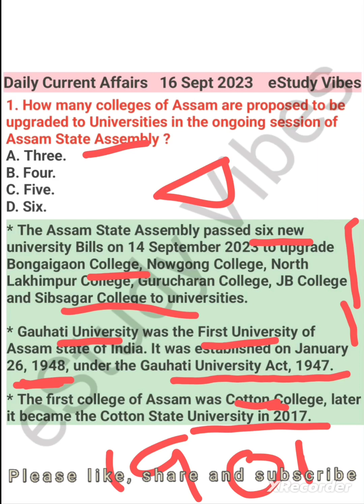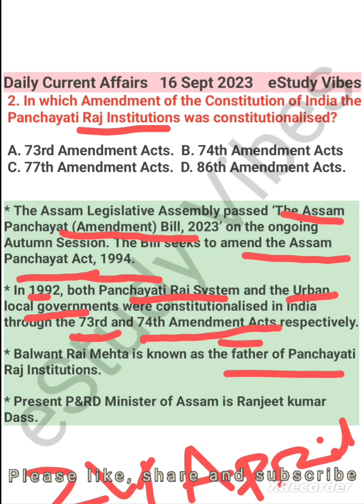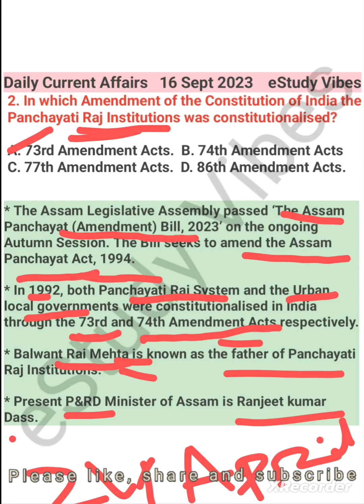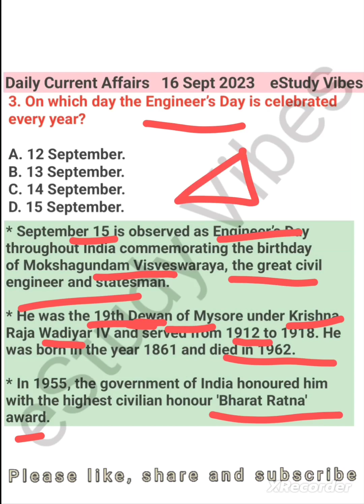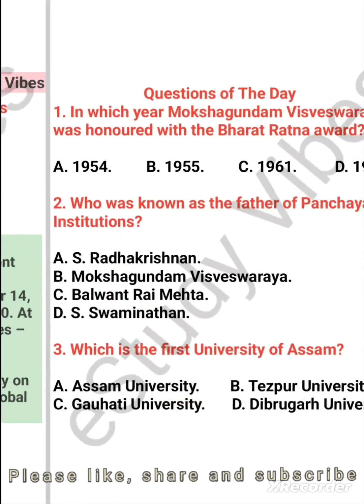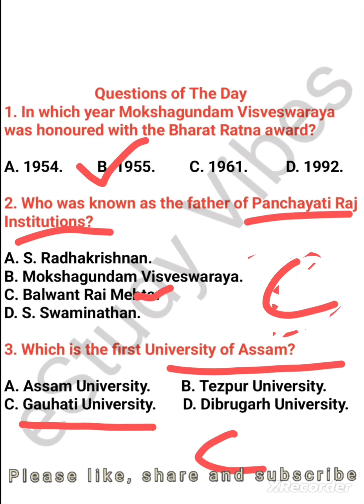16 Sept 2023 Current Affairs || daily current affairs for ADRE 2.0|| @pintusinha9386||eStudyVibes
#13 to 14 September Current affairs